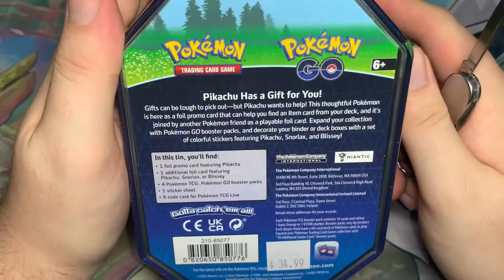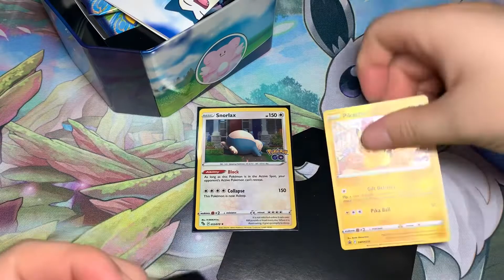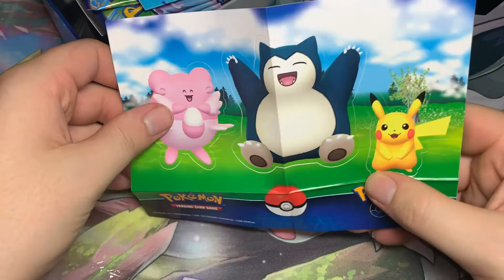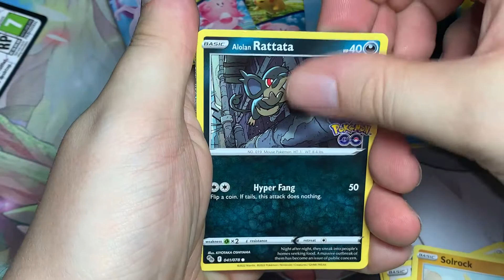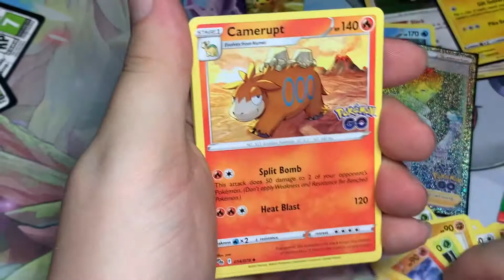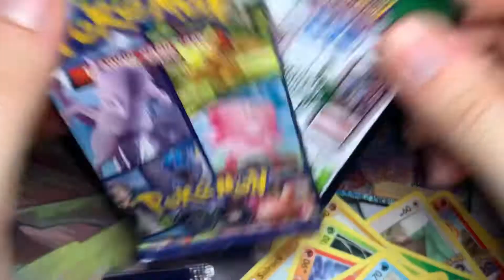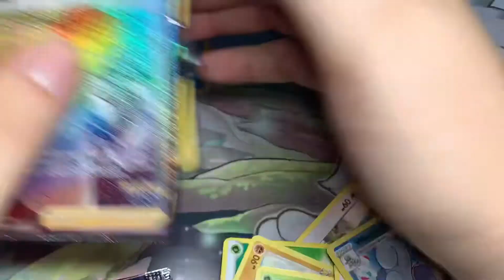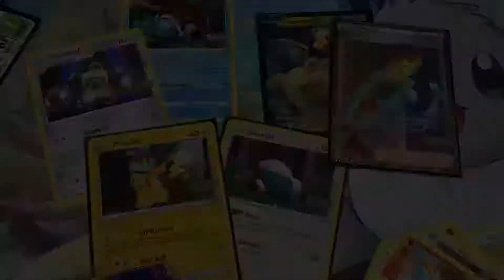*SNORLAX* Pokémon GO Tin Opening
Hello my fellow Pokémon Trainers in this video we open up the SNORLAX Pokémon Go Tin and see what it comes with and if we can pull anything good.